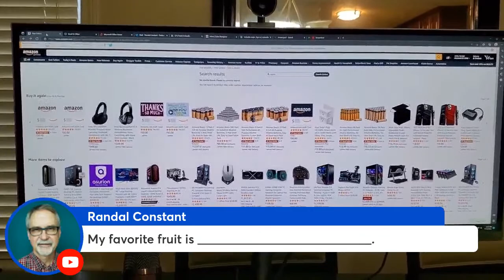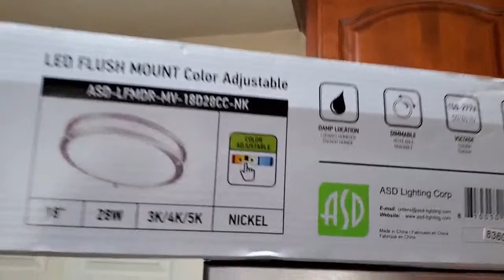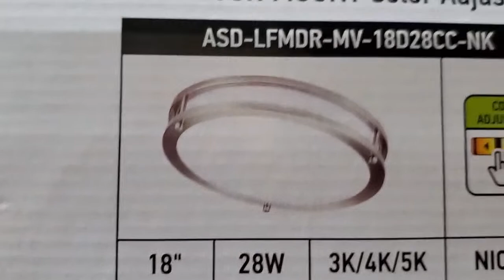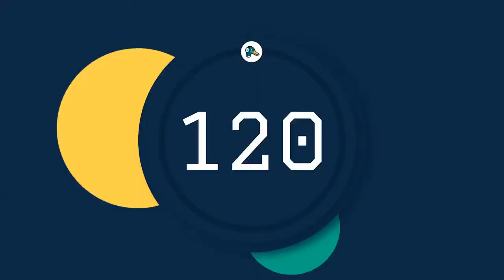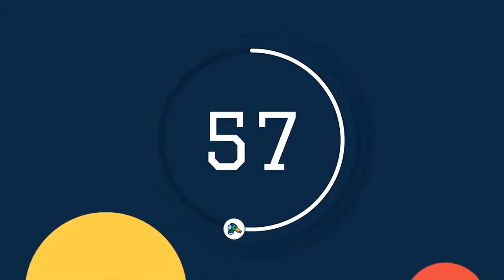40 items that I have or would like to have.  Day 118